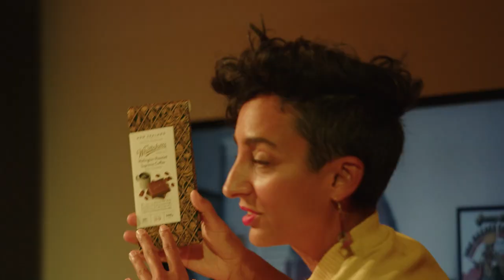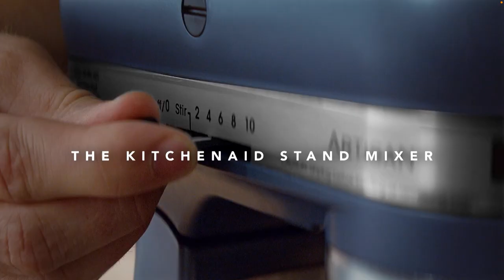Beyond the Bar: The Chocolate Revolution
Chantal Coady, founder of Rococo Chocolate and The Chocolate Detective, is joined by Nick Davis, a grower in Jamaica, and Angus Thirlwell of Hotel du Chocolat to explore the dynamics of producing ethical, delicious chocolate and its huge impact on the local communities. Hosted by Leyla Kazim of The Food Programme.

With chocolate tastings available for those attending the event in-person.

Chantal Coady is the mother of the artisan chocolate industry in the UK and the real chocolate revolution. Having established luxury brand Rococo four decades ago, she now heads up The Chocolate Detective, leading the way in engaged ethics and sustainability. In the early part of the century she entered into a joint venture organic farm with Grenada Chocolate Company, directly supporting the organic cocoa farmers, who for the first time were able to become chocolate makers themselves and create real value in the local economy. She is a multi-award winner and author of five books.

Nick Davis started One-One Cacao after interviewing one of the founders of the Grenada Chocolate Company, Mott Green. He was working as the BBC’s Caribbean Correspondent when he investigated a sustainable cocoa farming co-operative in the east of the region. Soon a hobby became a fully fledged business. He now has a small award-winning manufactory on the North coast of Jamaica that sources, ferments and dries cocoa from across the island and works hands on with individual farmers and co-ops.

Angus Thirlwell founded Hotel Chocolat in 2004, alongside his business partner Peter Harris, with three guiding principles that remain central to the brand’s success today – authenticity, originality and ethics. The aim was to create chocolate that would excite the senses of everyone who tried it and since day one the mantra which Thirlwell lives by is: ‘more cocoa, less sugar.’ To say that Angus is passionate about cocoa is an understatement. From a cacao farm in Saint Lucia to a London cocoa cuisine restaurant, Hotel Chocolat links all aspects of chocolate from the tree to consumer.

Leyla Kazim is a travel and food presenter, journalist and digital creator, part of the core presenting team on BBC Radio 4’s award-winning The Food Programme and has been a judge for the prestigious annual BBC Food & Farming Awards since 2019. Leyla co-created Lonely Planet’s book: The Ultimate Eatlist, The World’s Top 500 Food Experiences (2018) and was a TV judge on Channel 4’s 2019 cooking competition show Beat The Chef. Leyla shares her global stories through a number of online and print publications, her blog and social media platforms.